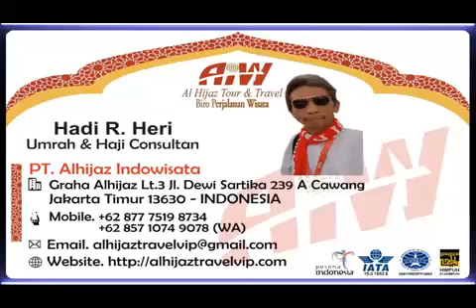Alhijaz Indowisata Part 2227 of 2300